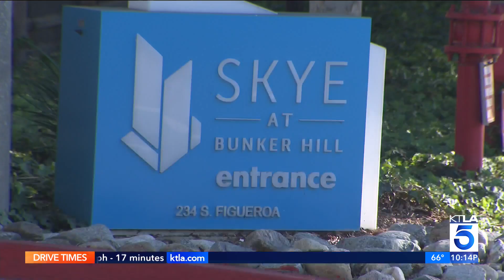L.A. model fears for her safety after deaths of 2 models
As authorities investigate the mysterious deaths of two models in downtown Los Angeles, a third model living in the area is frightened and worried about her own safety. Chris Wolfe reports for KTLA 5 News at 10 p.m. September 25, 2023.

Details: KTLA.com